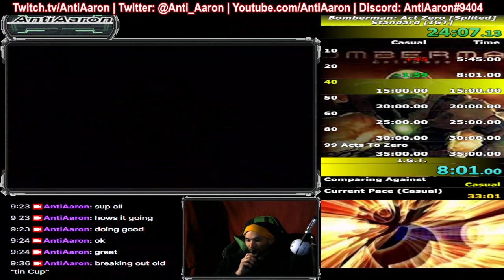[29:08.02 Standard] Bomberman Act Zero Speedrun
what is there to hate?